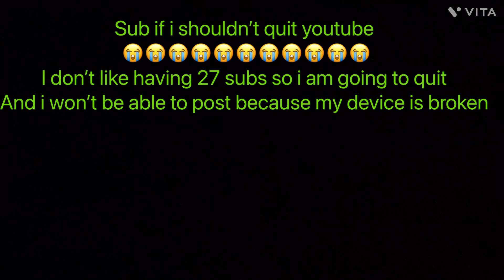I wan’t to quit